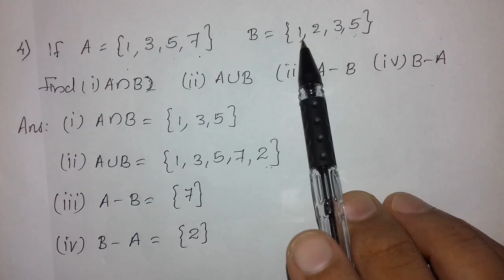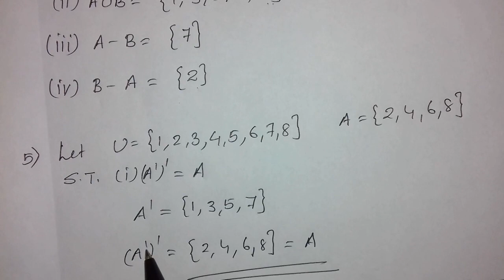PLUSONE REVISION (DAY1)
👍Correction
venndiagram2nd common അല്ലാതെ
ഉള്ള എല്ലാഭാഗവും shade ചെയ്യണം..

16ദിവസംകൊണ്ട് 16chaptersനിങ്ങൾക്ക്
കാണാൻ playlist നോക്കുക